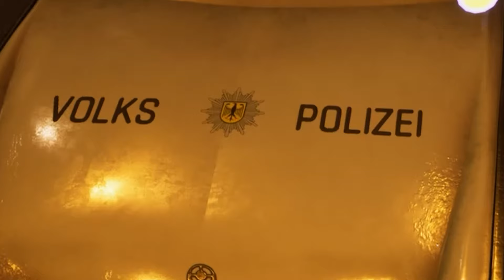we brought back gaming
my funniest clips ive garnered over the past year